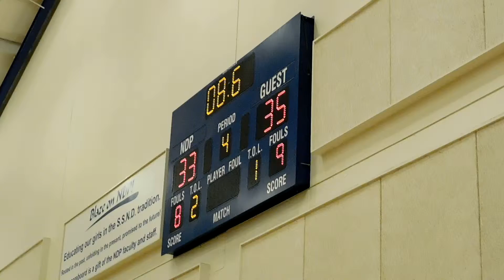Chenworth free throw Western/Patterson Mill girls basketball 12/28/15